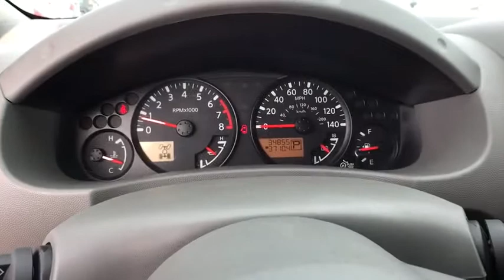2018 Nissan Frontier Great Falls, Missoula, Helena, Billings, Kalispell, MT JN755709HA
Used 2018 Nissan Frontier available in Great Falls, Montana at Lithia Honda Great Falls. Servicing the Missoula, Helena, Billings, Kalispell, MT area.
2018 Nissan Frontier Crew Cab 4x4 SV V6 Auto - Stock#: JN755709HA - VIN#: 1N6AD0EV7JN755709

PRICE DROP FROM $26000 EPA 21 MPG Hwy/15 MPG City! Lithia Q Certified CARFAX 1-Owner. iPod/MP3 Input Satellite Radio Bluetooth Brake Actuated Limited Slip Differential CD Player Back-Up Camera Hitch Bed Liner CLICK ME! BUY WITH CONFIDENCE: 2 Years/ 100000 Mile Warranty Powertrain Coverage A thorough 128-Point mechanical and appearance inspection is performed Only ASE Certified Technicians who have completed Q Certified training on our existing standards Rental Reimbursement Nationwide Protection A deductible per visit will apply KEY FEATURES INCLUDE: 4x4 Back-Up Camera Satellite Radio iPod/MP3 Input Bluetooth CD Player Aluminum Wheels Brake Actuated Limited Slip Differential MP3 Player Privacy Glass Keyless Entry Child Safety Locks Steering Wheel Controls. OPTION PACKAGES: BED LINER/TRAILER HITCH PACKAGE Bed Liner Trailer Hitch (PIO). Nissan SV V6 with GUN METALLIC exterior and Steel interior features a V6 Cylinder Engine with 261 HP at 5600 RPM*. EXPERTS REPORT: . the 2018 Nissan Frontier is an affordable comfortable and capable midsize pickup thats ready for a hard days work or a weekend of play. -KBB.com. Great Gas Mileage: 21 MPG Hwy. EXCELLENT VALUE: Was $26000. AutoCheck One Owner WHO WE ARE: Honda of Great Falls sells New Hondas and used cars trucks & SUVs of all makes and models in Great Falls MT. We have a strong and committed sales staff with many years of experience satisfying our customers needs. Feel free to browse our inventory online request more information about vehicles set up a test drive or inquire about financing! Price does not include title license or dealer doc fees. See dealer for details.